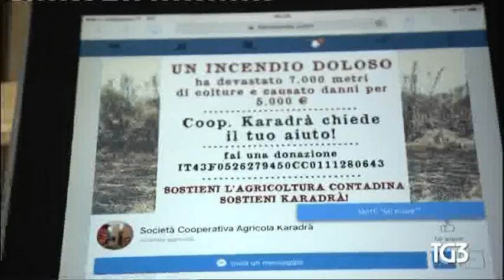PUGLIA, COOP KARADRA' - TG3 29 luglio 2018 - roghi contro l'agricoltura